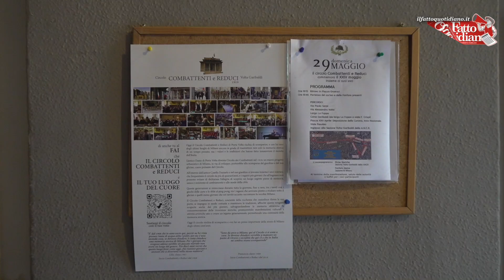A Milano rischia di scomparire il Circolo reduci e combattenti: "Sala vuole completare progetto"